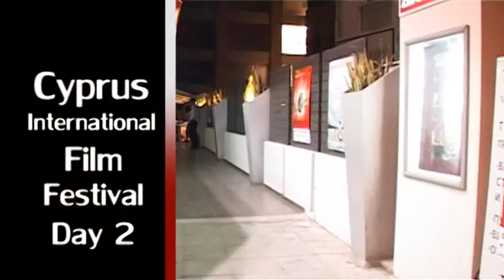CYIFF Day 2 Cyprus International Film Festival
Cyprus International Film Festival Day  5
The fifth edition of Cyprus International Film Festival was here! The biggest, most anticipated film festival not only in Cyprus but in a wide area was organized for another time in order to move, encharm, entertain and present the most auspicious film trends to the die-hard cinemagoers and to first- timers in getting to know significant pieces of the Seventh Art. All these have been presented through this year's multilayered program.

Cyprus International Film Festival has accomplished to become an established organization for its friends, an artistically integral, significantly important event, which counting film entries coming from 85 different countries in 2010, has succeeded in combining "classic" aspects of cinema with avant-garde cinema trends, innovative film schools and suggestions that indicate the future of film practice and theory.

This combination of different perspectives developing on a common basis was reflected in the best possible way on the Festival's Closing Ceremony where "Golden Aphrodite", organization's great Prize, as well as the other Awards were given to winners. A glamorous ceremony with special guests and many surprises for all the attendants followed up a five day carefully selected screening program.

A glamorous event which was attended by some significant personalities in the film industry and other fields as well, took place on October 18th at Pallas Theatre in Nicosia. Mrs Aigli Kammitsi, President of the Cultural Committee of the Municipality of Nicosia, Mr Fotis, Fotou, Mr George Iliopoulos for the European Committee Bureau in Cyrpus, Mrs Evi Rizou Greek Embassy in Cyprus Press Office representative,  Mr Constantinos Christofides , Vice-Rector of Academic Affairs in the University of Cyprus and chairman of UCY Voice, Mr Vassilov, President of the Russian Cultural Centre in Cyprus,  fashion designer Sia Dimitriades, Cyprus Tourism Organization Official Bakis Loizides, Marios Filippou and Onisilos Pavlides from Cyprus University Film Association as well as Micky Georgiou from PLUS TV. In 2006 Mr Fotis Fotou, former Chariman of Cyprus Tourism Organization along with former Minister of Education and Culture Pefkios Georgiades, whose memory and spirit is still alive, found and supported the festival. Mr Fotiou underlined the fact that the Festival has now become an acclaimed organization. The event was also attended by some of the Jury Committee Members who for this festival's edition were: the Cypriot actor and director Costas Demeitriou, the Greek actress and director Alexandra Pavlidou, the songwriter Kostas Cacogiannis, the film producer George Stefanopoulos, and the film critic Alexandros Romanos Lizardos.Award presentation was made by Cypriot actress Maria Filippou. During the event a special screening of the short film which was made during the workshop "Actor in front of the camera" organized and carried out by Thanassis Sarantos, took place. Nicosia's University Cinema Club awarded the best short and animation films.
Cyprus International Film Festival- CYIFF Day 2